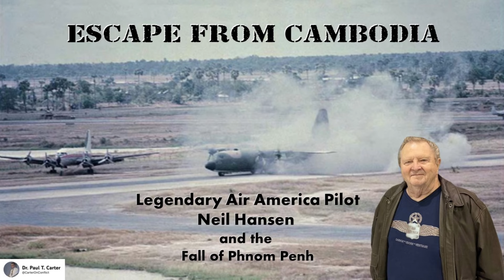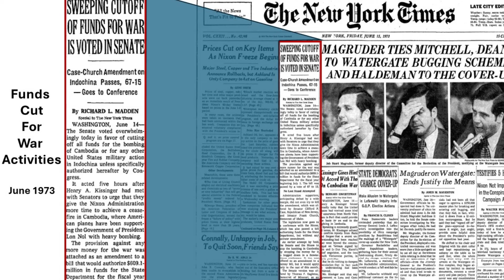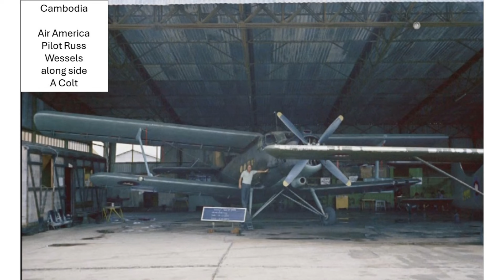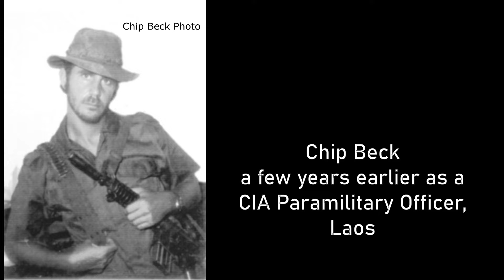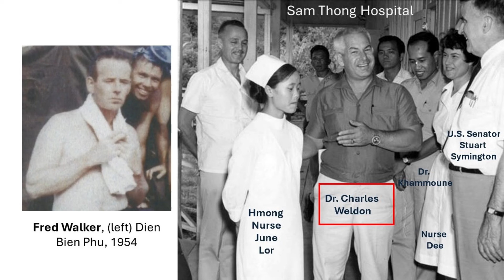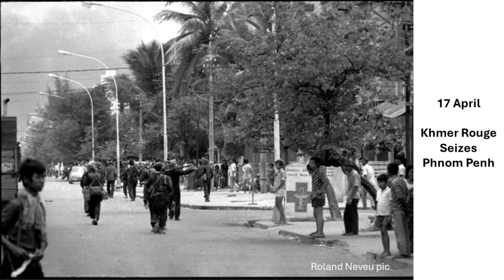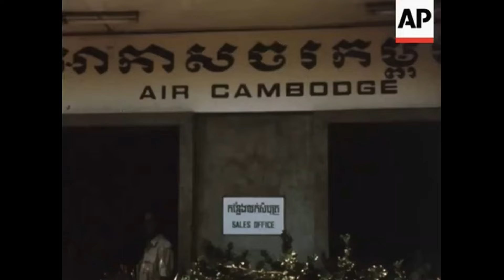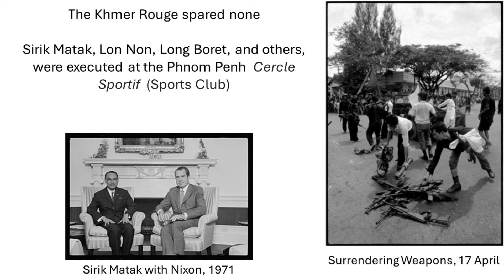Escape from Cambodia: Legendary Air America Pilot Neil Hansen and the Fall of Phnom Penh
Legendary Air America pilot Neil Hansen tells us of escaping Cambodia after Phnom Penh had already fallen.